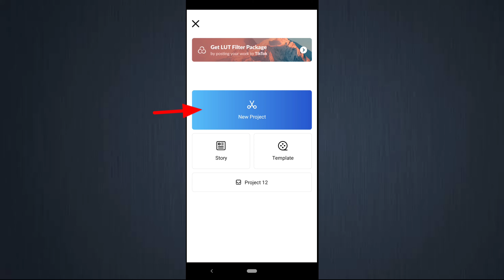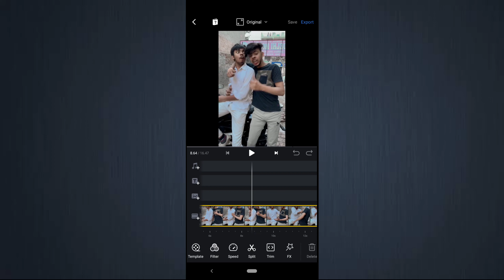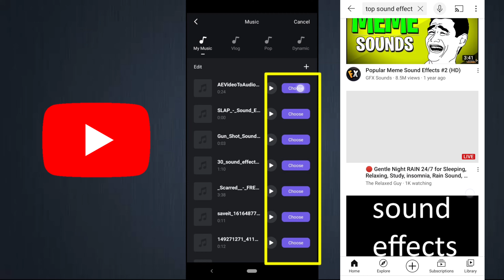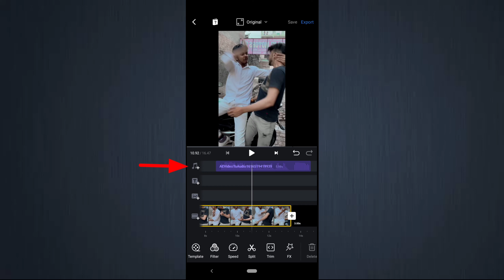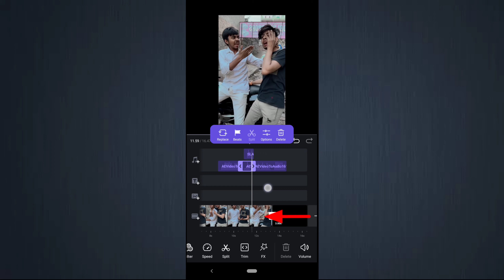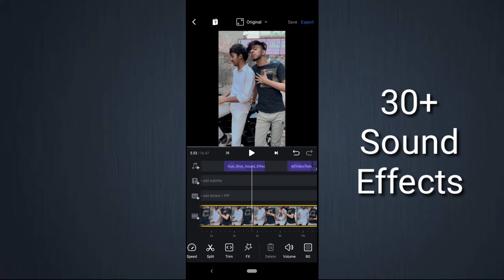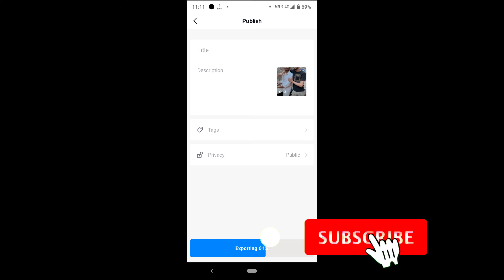Video me funny sound effect kaise dale | Thappad sound effect | Gun sound effect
Hello Friends, Iss Video me maine aapko funny + Gun + Slap Sound effect video me lagane ka tarika bataya hai

I hope ye video aapko ache se samajh aaya hoga

🔽 Download